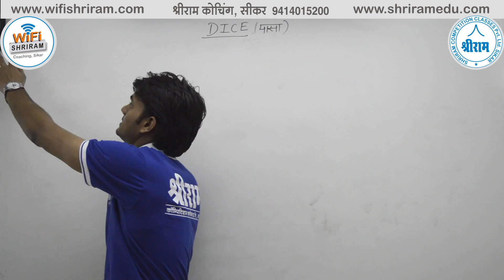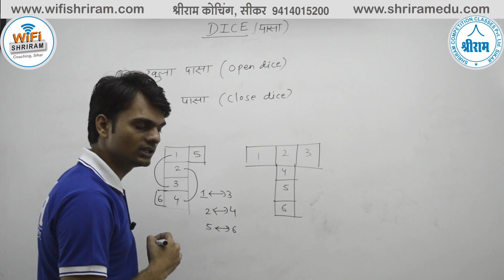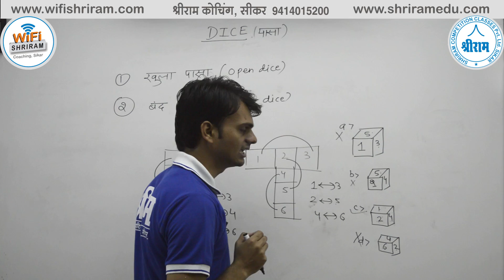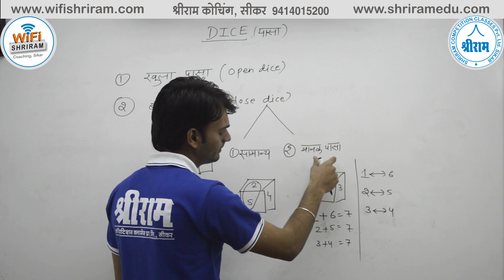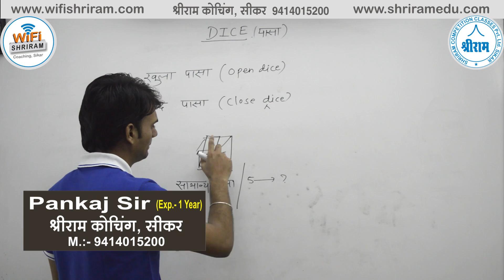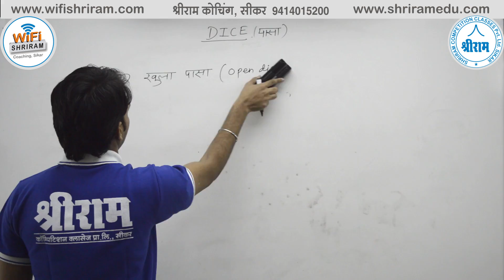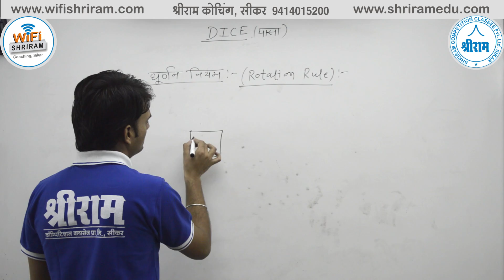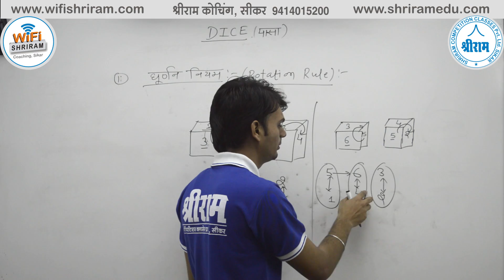DICE ( पासा )Part- 1 ( MATH ) All Competitive Exam Math by Pankaj sir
DICE ( पासा )  ( MATH ) All Competitive Exam Math by Pankaj sir

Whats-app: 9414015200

3.  Highest Views in Education Industry (38 Million+ Views)
4.  .5 Million Daily Views
5.  310+ Videos Uploaded
6.  Daily 10+  Videos Uploaded classes
7.  1 Trending [In Education Industry Unbeatable Record on 8 Months  (.1 Million Subscribers)]
8.  Highest Subscribers in Education Industry in a day (5K+ Subs. on 17th October 2018)
9.  Highest Views in Education Industry in a day (.1 Million Views on 17th October 2018)
10. 2500+ Real Time Watching Record (10th Sept 2018)
11. 10 Hours non-stop Class Record
12. 12 Hours Back to Back Class Record
13. 21 Classes in a day Record (10th Sept 2018)
14. RAS, SSC, Banking, Railway, State Police and Other Government Exams Covered
15. Best Subject Experts Are Engaged

Reasoning videos
Guidance videos
Motivational videos
RAS
IAS
SSC CPO
SSC CHSL-10+2
SSC MTS
SSC DELHI POLICE
DELHI POLICE
MPSSC
HSSC
SSC JE
SSC DEPARTMENTAL EXAMS
RAILWAYs
RRB, RRC,
GROUP D,
RPF
ARMY
ALL DEFENSE DEPARTMENTAL
Rajasthan Police
High Court
Patwari
Gram sevak
RPSC LDC
Rajasthan Police SI
Up police
Mp police
PTET Rajasthan
Agriculture department
NDA
CDS
DMRC
JMRC
AAO
RRB Assistant &
Academic Courses
8th Math videos
9th Math videos
10th Math videos
11th Math videos
12th Math videos